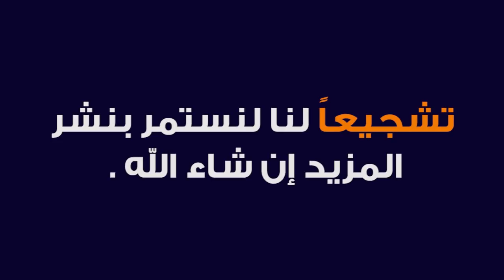محمد صلاح يدخل تاريخ البريميرليج من الباب الذهبى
طبيب متخصص يوضح مصير نيمار ويصدم الجميع بهذه التصريحات